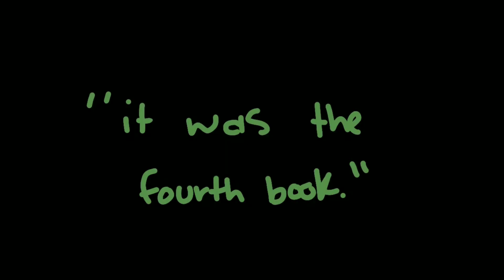Fantastic Phantom || Ranboo animation meme [ FLASH WARNING ]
‧˚₊๑ *Welcome to Rebecca's Description* · ✧ ˚

✦‧₊˚⊹ ☕ ୧‧˚₊﹒ Sub count: 328
✦‧₊˚⊹ 🥛 ୧‧˚₊﹒ Sub goal: 500

‧₊˚⊹ Mochii's Toolbox:
┊‧˚₊﹒Flipaclip
┊‧˚₊﹒Capcut